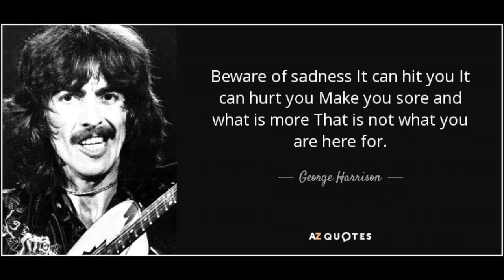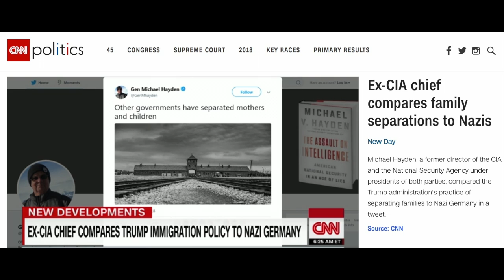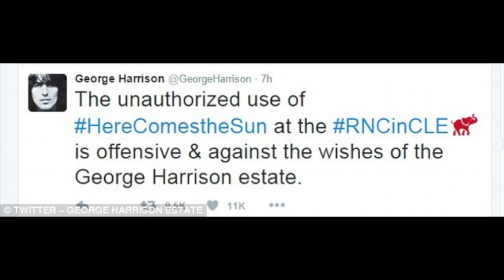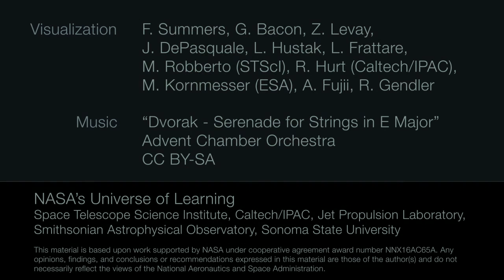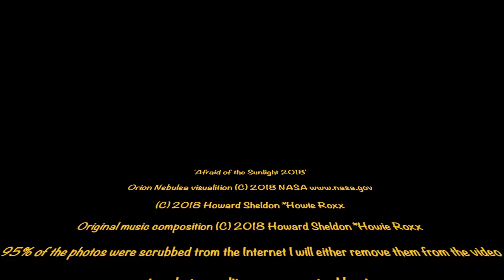'Afraid of the Sunlight 2018' - (C) Howard Sheldon *Howie Roxx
95% of the photos were scrubbed trom the Internet I will either remove them from the video or give photo credit upon request. ~Howie

Music created and composed using Apple Logic Pro X

Movie created using Apple iMovie

Photography: NIKON D3300